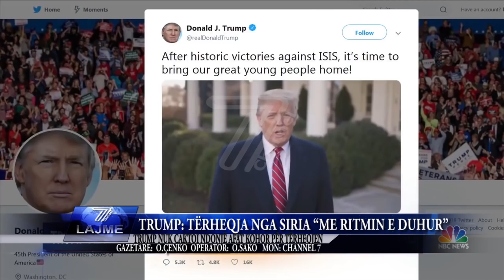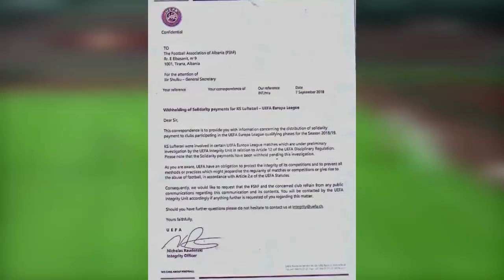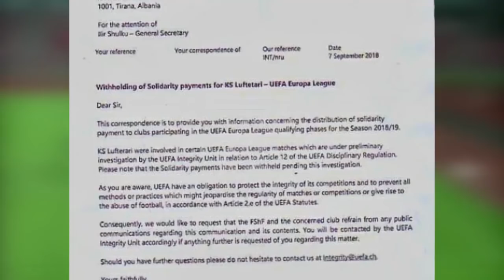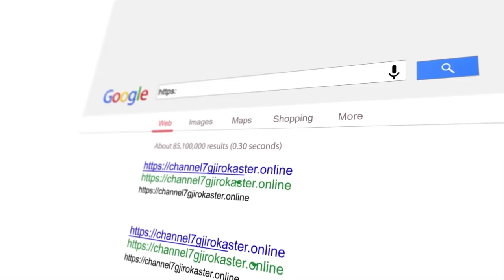LAJME 8 JANAR 2019 RTV CHANNEL 7